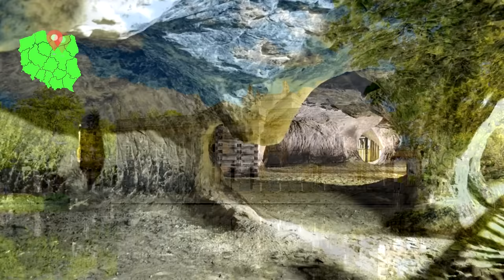100 Miejsc, które MUSISZ odwiedzić w POLSCE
Witajcie! Dzisiaj przedstawiamy wam 100 najciekawszych miejsc w Polsce, które warto odwiedzić.

Muzyka:
Biblioteka - YouTube